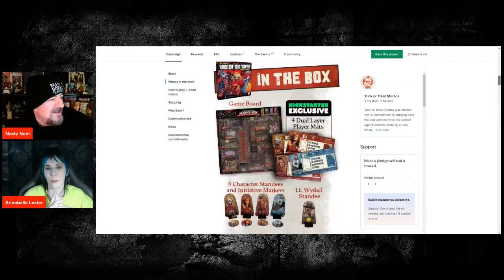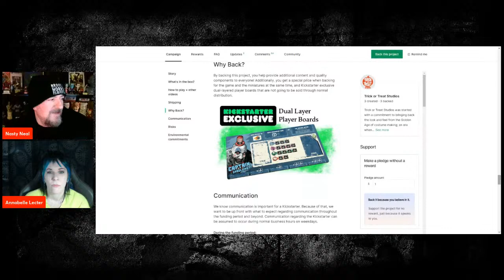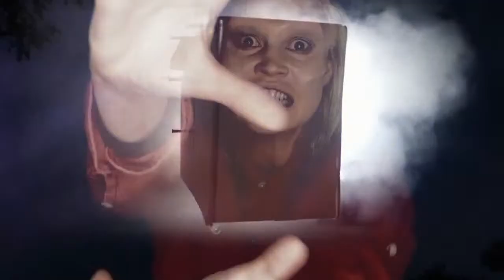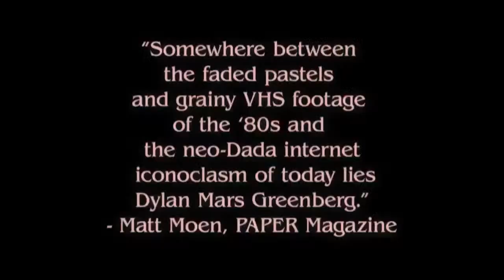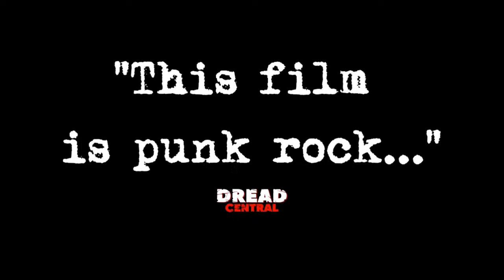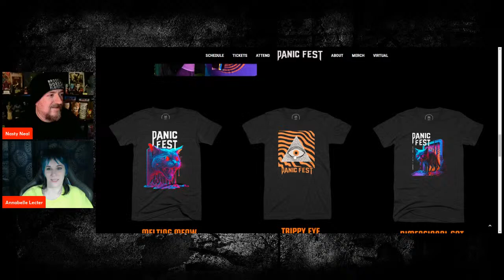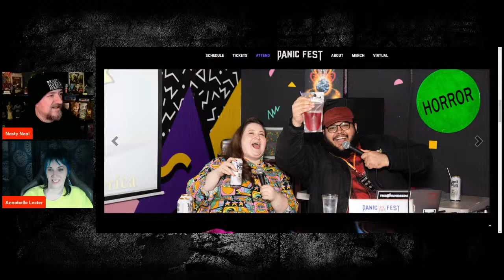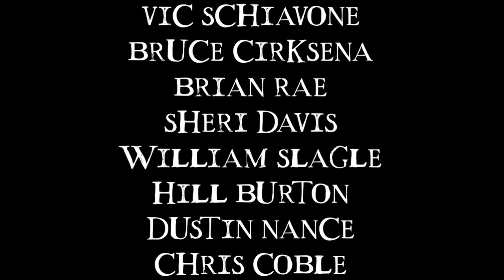Naomi Grossman of American Horror Story & Anthony Cousins director of Frogman: Without Your Head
Without Your Head Horror Podcast with Nasty Neal Jones and Annabelle Lecter with guests Anthony Cousins director of Frogman and Naomi Grossman of American Horror Story talking about her one woman show American Whore Story coming to Boston!

Nasty Neal and Annabelle went over:
- Dead of Winter film fest
- new Street Trash poster
- The Crow photos
- Spirit Riser trailer
- House of 1000 Corpses board game
-  Issa Lopez returning for season 5 of True Detective
- Coffin Joe movies on Arrow
- upcoming guests and more!

Music of the Month David Rosen supplying the tunes!